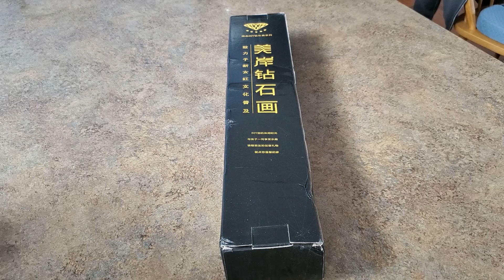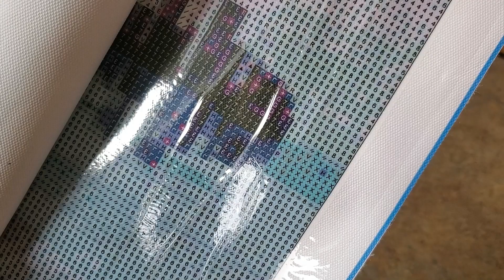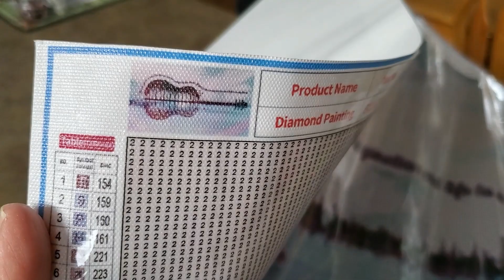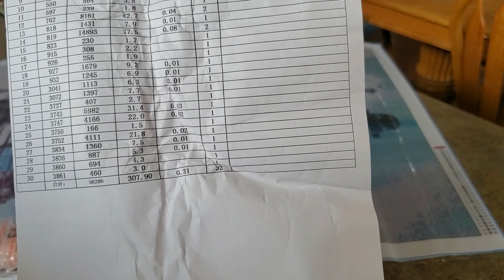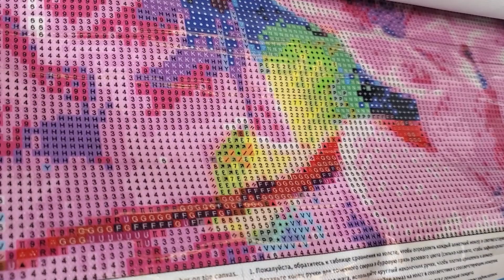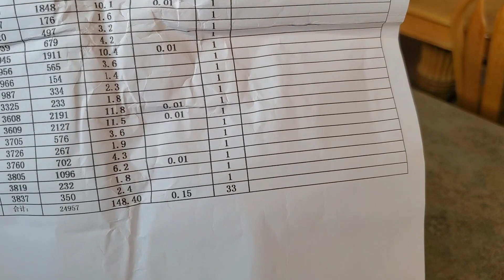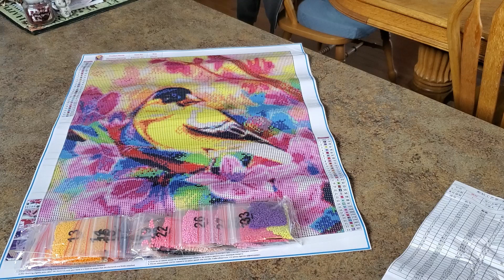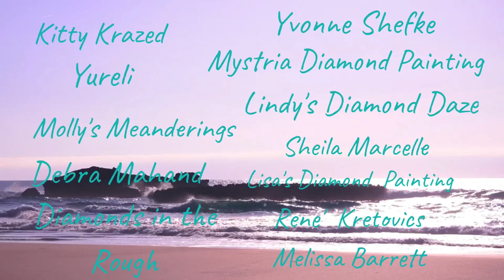I Love Goldfinches Unboxing Meian Store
Guitar Scene
US $7.59  50%OFF | Meian Diamond Mosaic Landscape 5D DIY Diamond Painting Sale Guitar Full Round Drill Decor Home Picture Of Rhinestone

Goldfinch
US $6.39  17%OFF | 2020 MEIAN Animal Full Round Diamond Painting Bird Animal Rhinestone Diamond Mosaic Home Decor Gift Diamond Embroidery Flower

Mindy10OFF